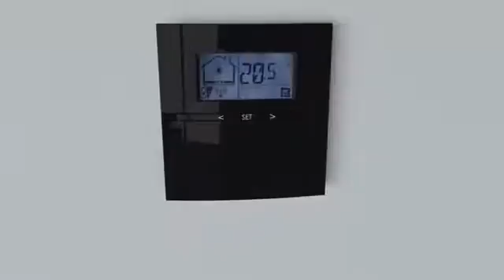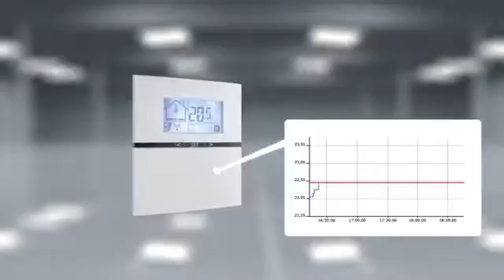LK ICS 2 Controls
LK Room Temperature Control ICS.2 is a control system designed for LK Floor Heating. The system is suitable for small, medium or large building installations. LK ICS.2 has been designed to provide high levels of comfort and energy efficient heating systems thanks to its advanced self-modulation technique.

This includes controlling the circulation pump, heat source, the ability to connect LK Webserver to the Internet. LK ICS.2 includes a variety of smart features such as adaptive week programming, holiday functions, fire place function, the capability of connecting to an external sensor.